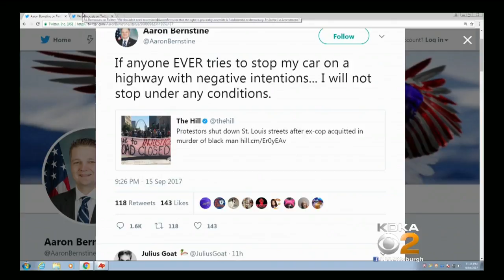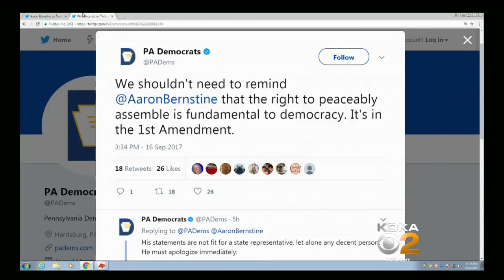Pa. Democratic Party Asks Republican Rep. To Apologize For 'Threatening' Tweets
The Pennsylvania Democratic Party is asking a Republican state representative to apologize for his tweets saying he would "not stop under any conditions" if he encountered protesters on a highway.